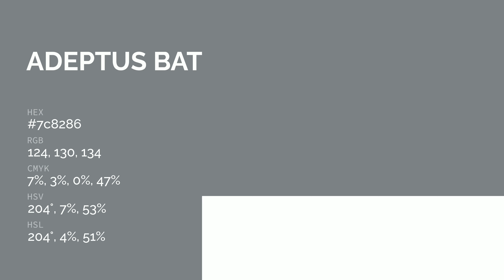Adeptus Battlegrey color 7c8286 hex color - Blue color - Warm color 7c8286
What color is Adeptus Battlegrey ? 7c8286 hex color - Blue color - Warm color 7c8286

Hex 7c8286 Color Code is also known as Adeptus Battlegrey color.